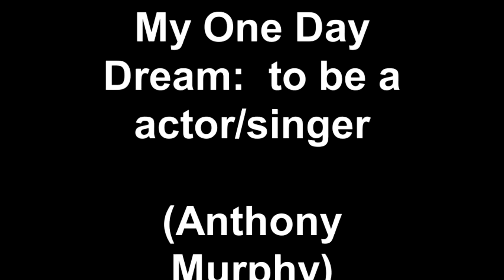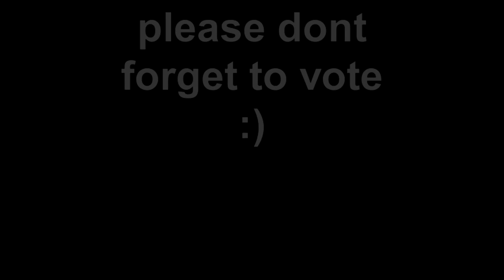My One Day Dream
my one day dream is to become a actor /singer